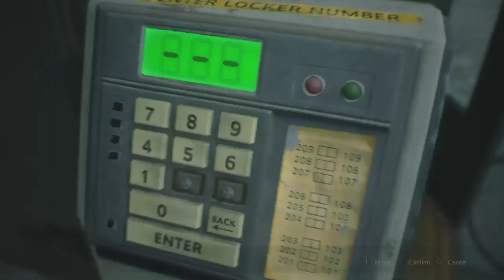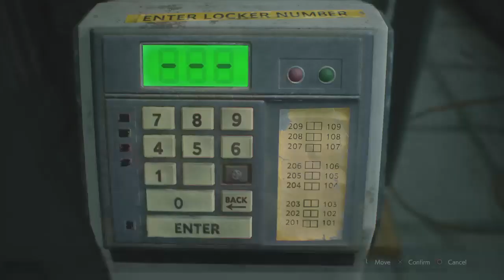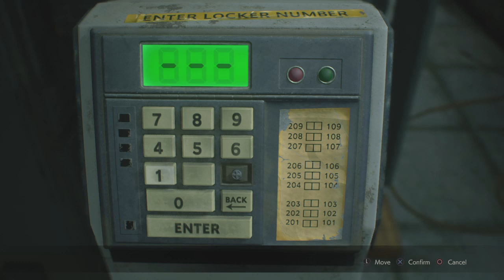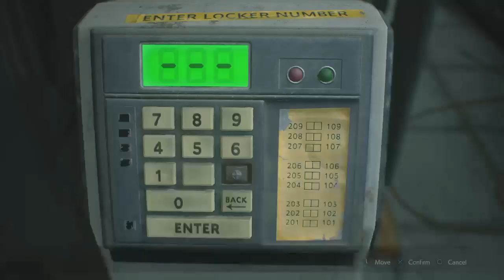Resident Evil 2 (Remake)